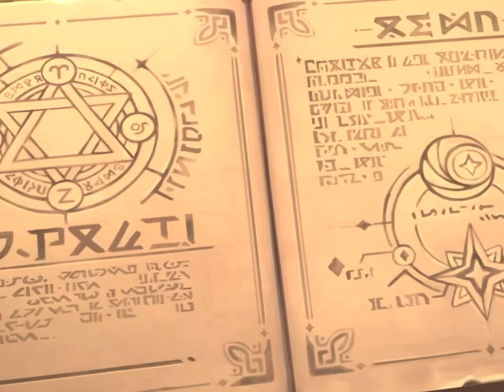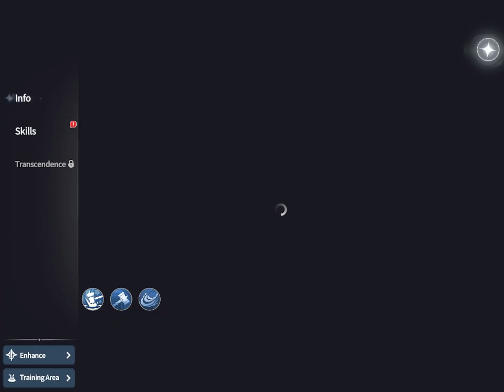Mobile Game : [Role-Playing] Summoners War-Chronicles 35 mins Gameplay